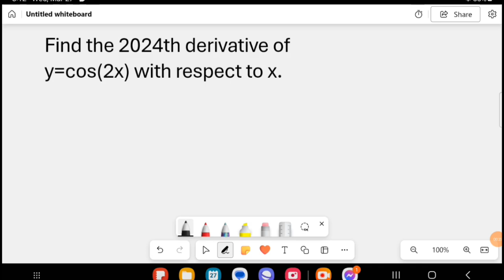Finding the 2024th derivative of y=cos(2x)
In this video, we will find the 2024th derivative of y=cos(2x). I also, generalize the nth derivative of y=cos(ax).